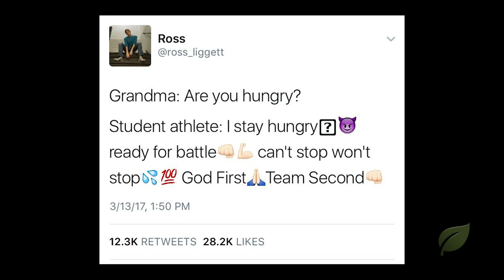Clarity in a Time of Indifference (Matthew 5:6,8) | Josiah Leuenberger | August 1-2, 2020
Director of Young Adult Ministry, Josiah Leuenberger, looks at what it means to hunger and thirst for righteousness, the struggle between hunger for things of the world and God, and how the Gospel orients our hearts correctly.